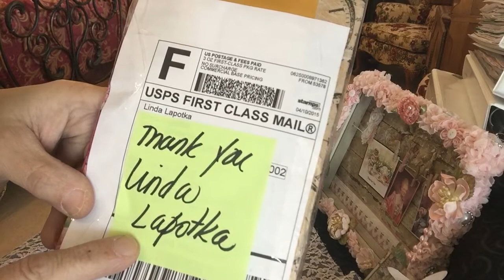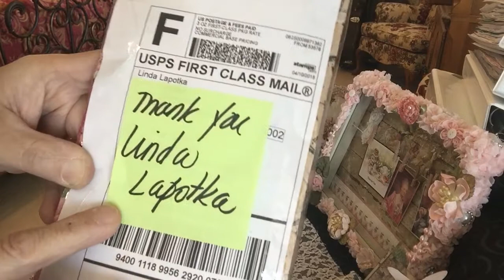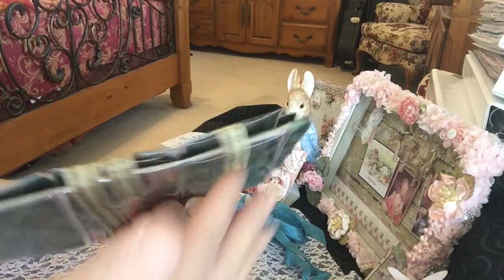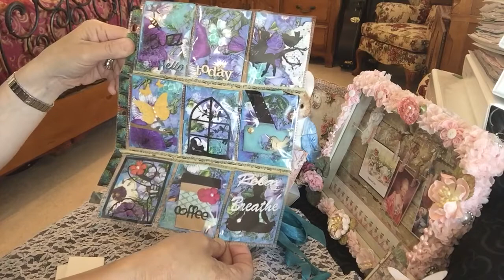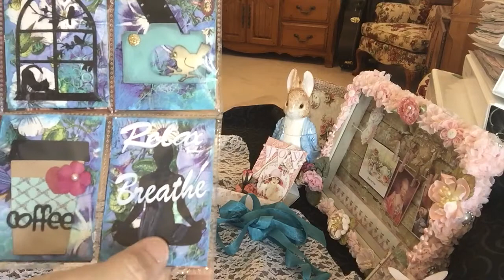Pocket Letter Pal - entry #4 from Linda Lapotka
Thank you sooo much Linda for supporting me and my channel and creating this beautiful amazing goodie filled PL!!! Mostly ... Thank you for your friendship ! You're simply the BEST!